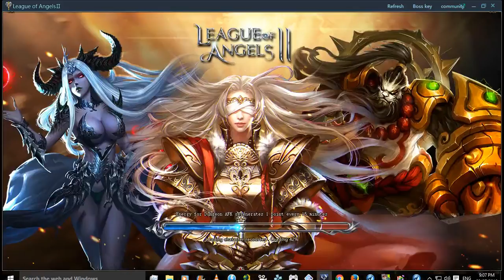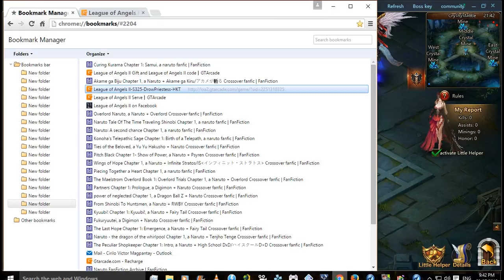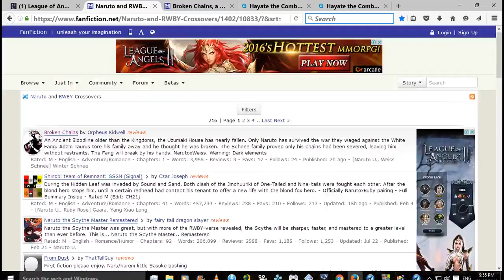LoA2 Site, Launcher & FB 3rd and 2nd Dominion Betting Day Number 11 Start and Final